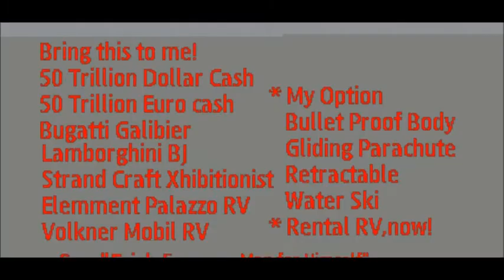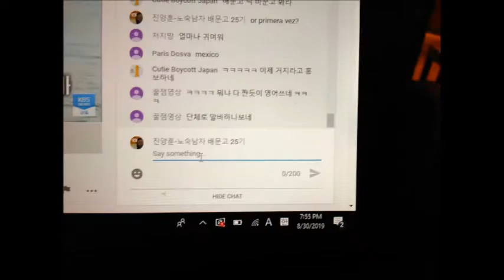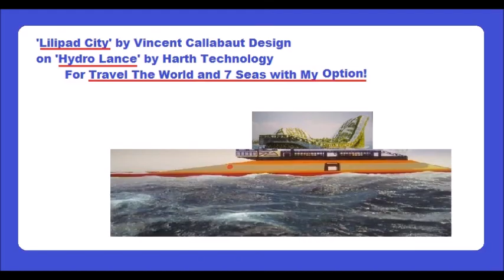My Aug 10,11,12,13 2020 Slideshow 2